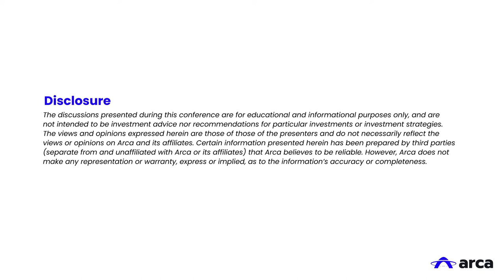Balancing Investment and Risk Management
Arca hosted The Digital Age for Institutional Investors (DAFII) on May 18, 2022. This annual conference provided sophisticated investors with the knowledge and insights to help transition into a fully digital age.

"Balancing Investment and Risk Management" features leading CIOs who explore the digital asset landscape by comparing valuation and risk methods from traditional markets to develop unique strategies that generate alpha in the crypto ecosystem.

Speakers:
Avi Felman – Principal & Head of Digital Assets Trading at GoldenTree Asset Management
Jeff Dorman, CFA – Chief Investment Officer & Co-Founder at Arca
Matthew Shapiro – Partner at Multicoin Capital
Shiliang Tang – Chief Investment Officer at LedgerPrime
Moderated by: Rayne Steinberg – CEO of Arca

DAFII brought together some of the most influential crypto and traditional fund managers, investors, researchers, and other thought leaders to share their perspectives and engage in stimulating conversations about the current and future state of blockchain, digital assets, and their impact on traditional finance.

The discussions presented during this conference are for educational and informational purposes only, and are not intended to be investment advice nor recommendations for particular investments or investment strategies. However, Arca does not make any representation or warranty, express or implied, as to the information’s accuracy or completeness.